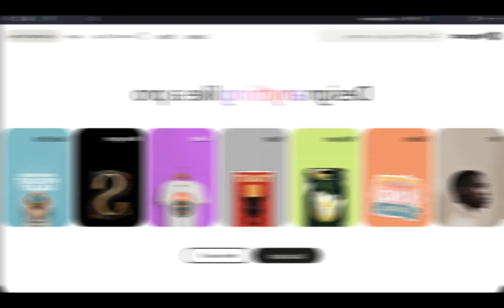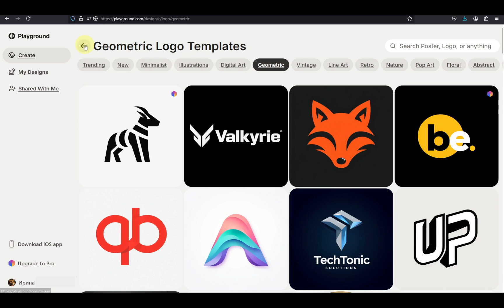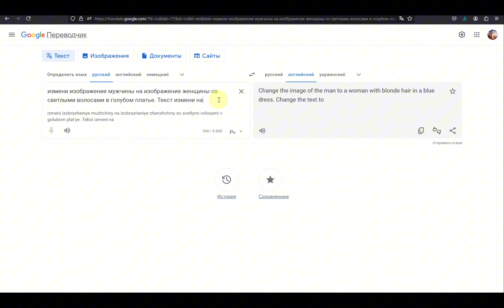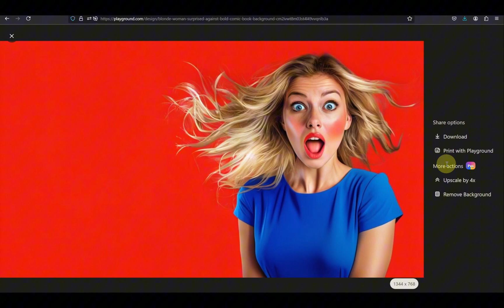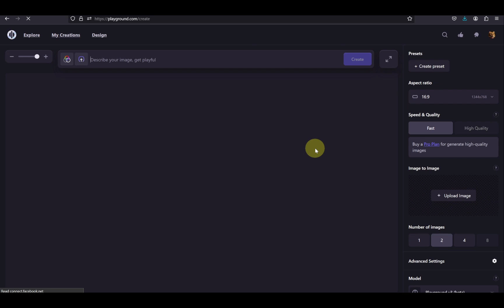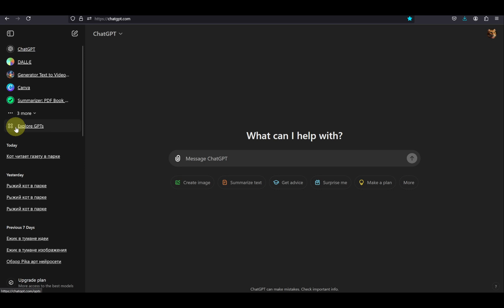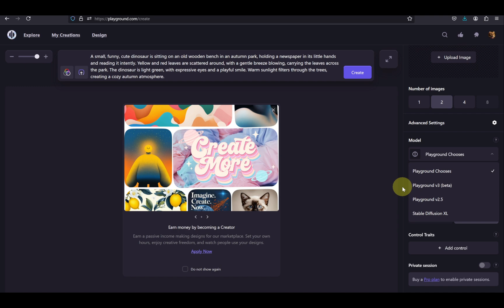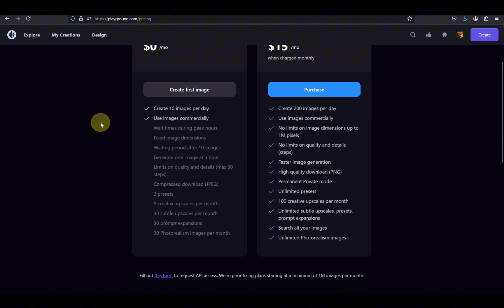Playground AI Новые Возможности | Нейросеть для Создания Картинок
Новый сайт и новые возможности Playground AI для генерации изображений.
0:00 интро, новый дизайн и функционал Playground AI, 2 версии сайта;
0:43 новый сайт вход/регистрация, обзор интерфейса;
1:27 тарифы;
1:49 обзор инструментов;
2:25 шаблоны для дизайна для социальных сетей;
2:46 генерация изображения на примере создания обложки для видео на youtube;
5:47 генерация картинки с заменой персонажа;
6:40 случаются ошибки в тексте;
7:00 фоны (обои) для телефонов;
7:17 предыдущая версия сайта обзор;
8:08 помощник для улучшения/расширения промтов ;
10:03 создание изображения из текста (промта) в старой версии Playground AI, настройки.